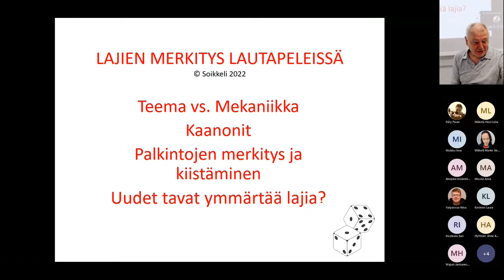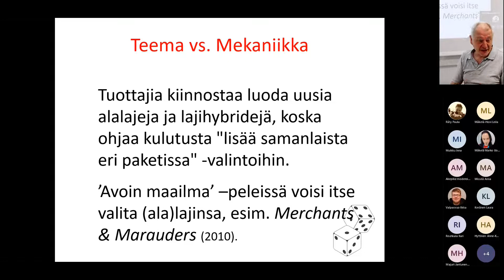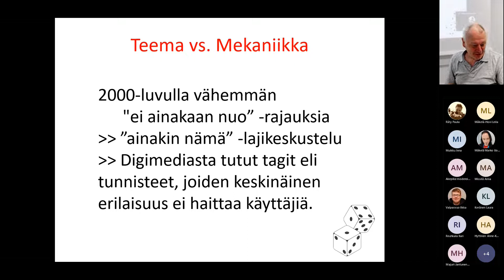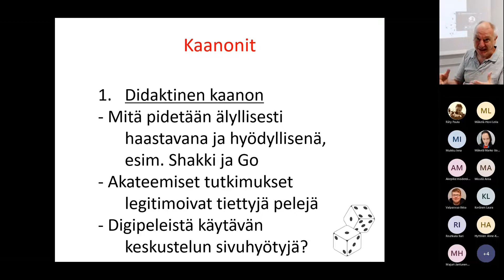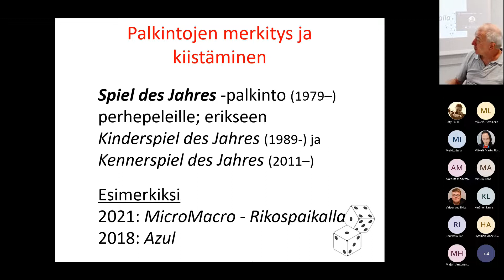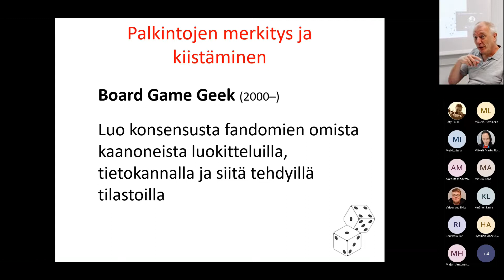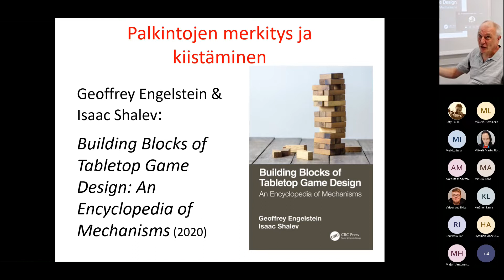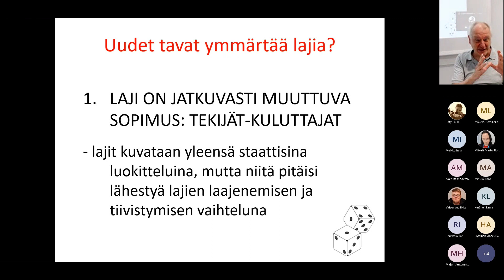Markku Soikkeli: Lajien merkitys peleissä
Tallenteella tutkija ja kirjailija Markku Soikkeli puhuu lajien merkityksestä peleissä ja pelikulttuurissa. Esitys oli osa Hyvä peliliike - PiKen pelikulttuuri nextille levelille -hankkeen tilaisuutta Pelien lajit ja lajityypit.